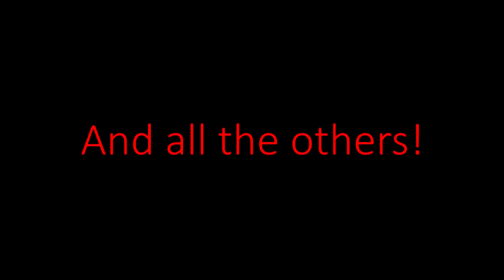Cycling Central Ohio Overview - Columbus and metro area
Cycling central Ohio trails in and near Columbus such as: Alum Creek, Blacklick Creek, Scioto, Olentangy, & Camp Chase Trail in the Columbus metro area.
LET’S CONNECT
△ Cross Stitch for Sale:  LemonTreeNeedleworks.Etsy.com